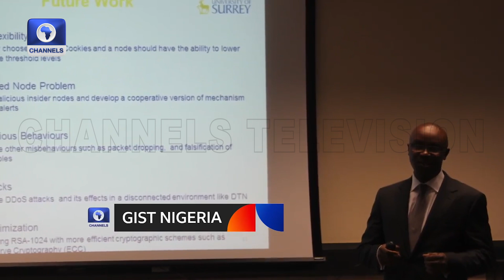Check Out Dr Godwin Ansa, The Tech Expert Reviving Computer Science Curriculum In Nigerian Schools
This Week We Check Out Dr Godwin Okon Ansa, A Senior Lecturer In The Department Of Computer Science Akwa Ibom State University.

He’s Helping In The Review Of Old Computer Science Curriculum In Nigeria, Making It Current, Relevant And Of International Standards So Computer Science Graduates Can Compete Well On The Global Stage.